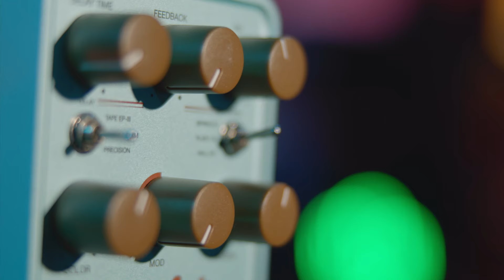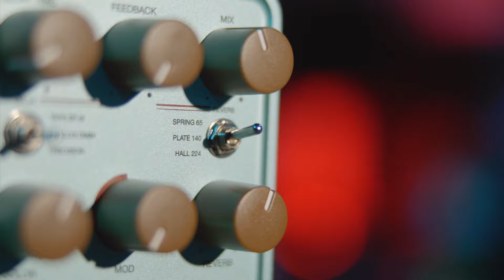First Listen: Universal Audio Del-Verb Ambiance Companion Delay & Reverb Pedal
Universal Audio's Del-Verb Ambiance Companion offers a dual-engine processing approach to delay and reverb. Watch our new demo to hear how you can pair these three delays (EP-III, ANALOG DMM, PRECISION) and three reverbs (SPRING 65, HALL 224, PLATE 140) together for beautiful results.

Learn more about the Univeral Audio Del-Verb Ambiance Companion pedal and other new UAFX releases

Have questions about UAFX or want to purchase one of these pedals?

Performances by Leilani Kilgore, Rachel Brandsness, Elizabeth Cannon, and Kevin Schuck. Engineered by Cody Angel.

Time Stamps:

0:00 - 1:26: Intro
1:27 - 2:38: Delay: PRECISION Reverb: HALL 224
2:39 - 3:35: Delay: ANALOG DMM Reverb: HALL 224
3:36 - 4:06: Delay: PRECISION Reverb: HALL 224
4:07 - 4:59: Reverb: SPRING 65
5:00 - 5:31: Delay: ANALOG DMM
5:32 - 6:49: Delay: ANALOG DMM Reverb: SPRING 65
6:50 - 7:31: Delay: PRECISION Reverb: HALL 224
7:32 - 7:54: Reverb: SPRING 65
7:55 - 8:20: Delay: PRECISION Reverb: HALL 224
8:21 - 8:27: Bypassed
8:28 - 8:46: Reverb: SPRING 65
8:47 - 9:09: Delay: TAPE EP-III Reverb: SPRING 65
9:10 - 10:00: Delay: TAPE EP-III Reverb: SPRING 65
10:01 - 10:24: Delay: TAPE EP-III
10:25 - 10:47: Delay: ANALOG DMM
10:48 - 11:21: Outro

About Vintage King:
For 30 years, Vintage King has done things differently. We've never played follow the leader or settled for just "good enough." With a relentless drive to provide the best experience, products, knowledge, and service, our first concern is always for you and your gear needs. From your first quality microphone to the console you dream about owning and everything in between, Vintage King is about creating quality sound. We're here for you - No matter where your audio travels take you.